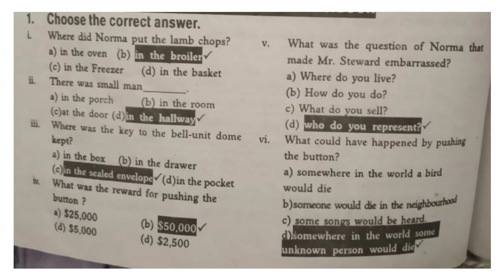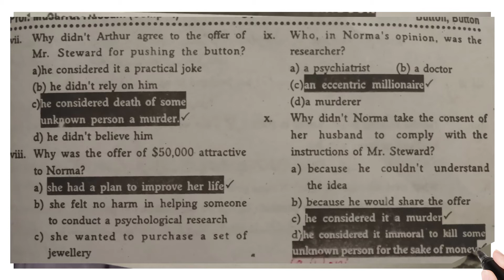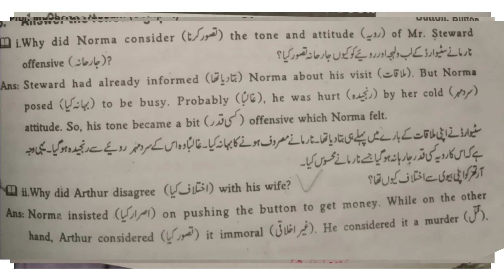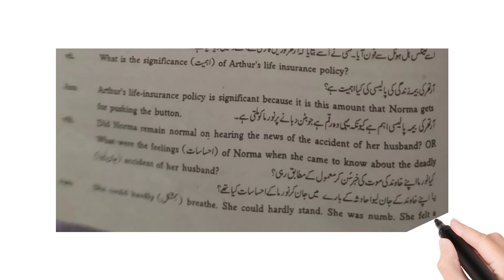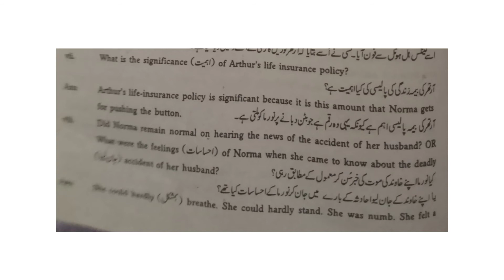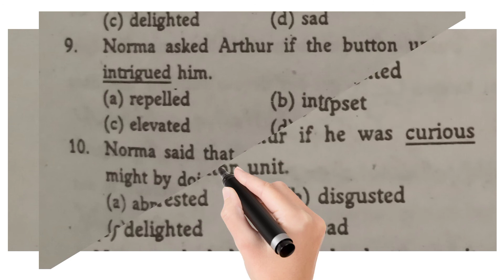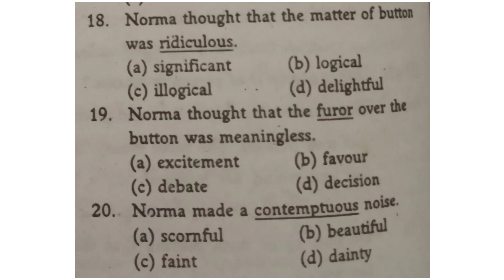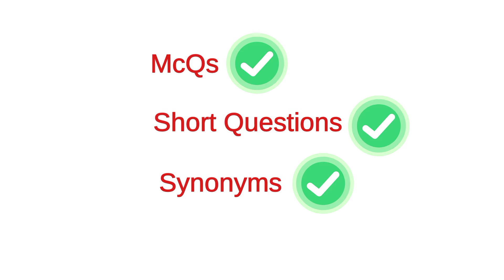Button Button story by Richard Matheson| Exercise | Mcqs | Short questions | Synonym | In urdu/Hindi